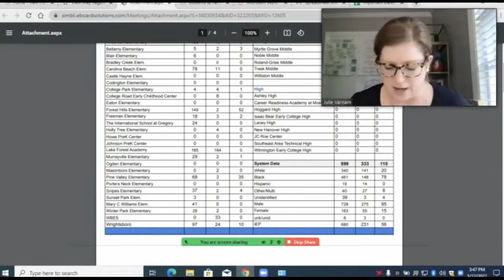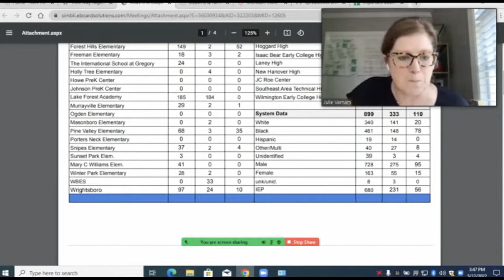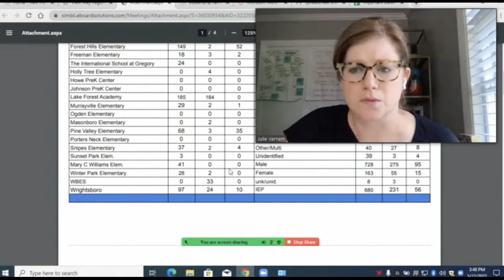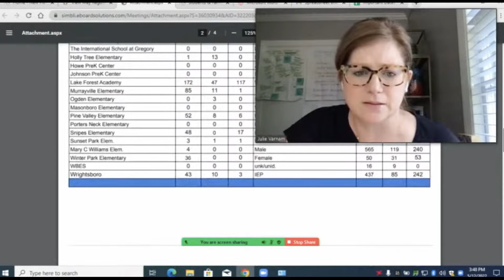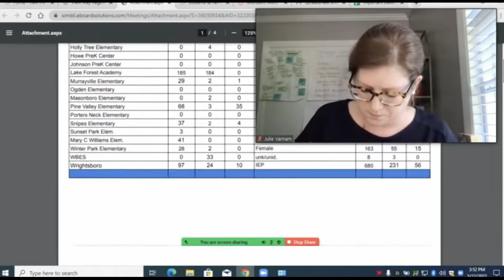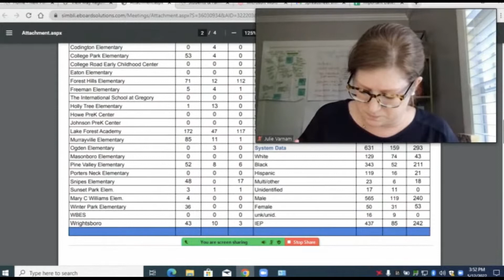NHC Seclusion and Restraint Data from 2018 - 2022 - Presented to the School Board on May 12, 2022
Assistant Superintendent Julie Varnam presented data on the use of seclusion and restraint from the past four years to the New Hanover County Board of Education on May 12, 2022.

Here is her full report:
“The attached data represents the counts of seclusion and restraint for the school years 18-19 to present. The data is provided by school year, cumulative by school, and then aggregated demographically from District totals. So you’ll see you have the school count and then at the bottom where it says System Data in the bottom right corner, you have the aggregate demographically. This is done in order to protect student identity.  Student Support Administration is continuing to invest in evidence-based practices that continue reducing incidents resulting in seclusion and restraint.”